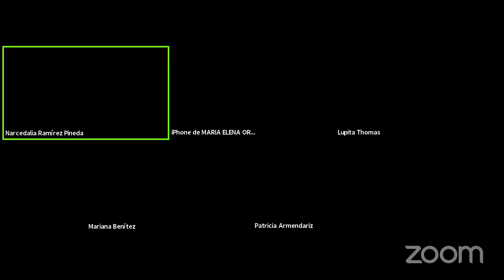50+1 Oaxaca: papel de la mujer en la disminución de la pobreza. Disfrútenla